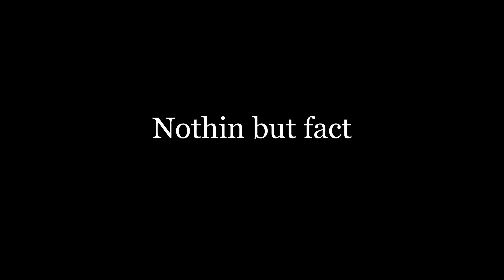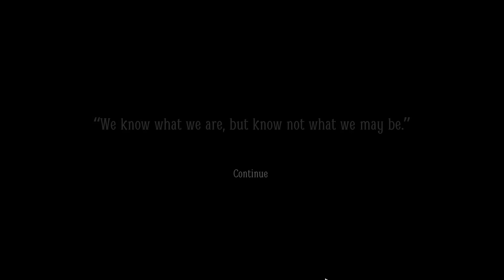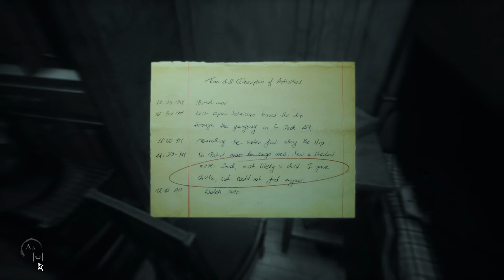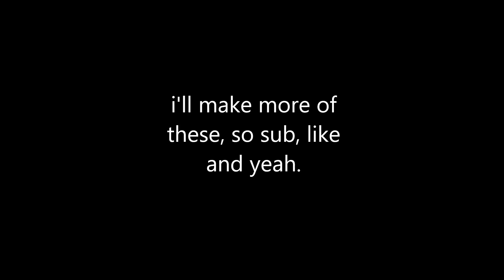Literally An Editing God - Compilation of the Best Part 1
pls watch
I am r*tarded

I Made This For Myself
I Make Myself Laugh
No Thats Not Weird
Sub Since Words Are Hard
Like Because You Laughed
pls
i need deditated WHAM
Does The Joke 3 Times
Literary A God
Old Memes
Why Am I Putting Tags Here Still?
Does This Even Work?
R*tarded Count Will Return